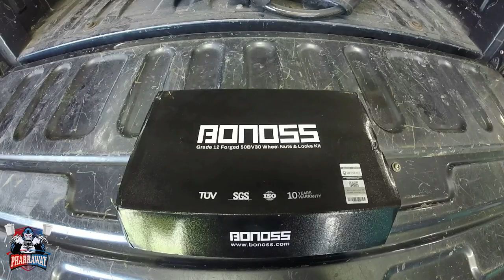The BEST Lug Nuts Out There - BONOSS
If you like to help out the channel--

Forged 50BV30 Steel with Proof Load ≥ 105,700N, Stronger
ISO Grade 12 Nuts with BONOSS Engraved, Quality Assurance, Safer
HEX 19/21 Options Available for Your Aftermarket Wheels, Better Style
Special Surface Treatment with NSS ≥ 500H, Excellent Scratch Resistance
Included 4 Heptagon Wheel Locks with Dual Hex Socket, Great Security
More SGS TÜV Reports Certificated, Quality Guarantee, More Reliable
Worry-free 10 Years Warranty, Friendly Customer Service